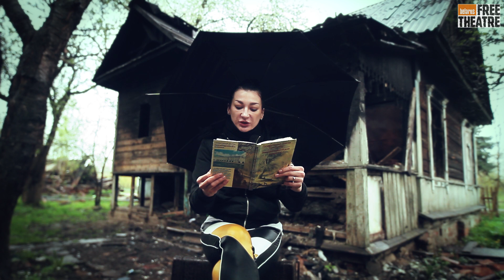Синяя Борода // Сказка на ночь (Юля Шевчук)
Сегодня вас ожидает история про очень богатого и опасного человека с запретной комнатой. Сказка считается одной из самых страшных в мире, но не волнуйтесь, конец у неё счастливый.

Сказка ”Синяя Борода" Шарля Перро в исполнении нашей актрисы и режиссёра Юли Шевчук.

Для детей от 8 до 12 лет.

Видео: Коля Куприч

Завтра: „Стойкий оловянный солдатик” Ханса Кристиана Андерсена в исполнении Джульет Стивенсон

Tomorrow: The Steadfast Tin Soldier by Hans Christian Andersen performed by Juliet Stevenson